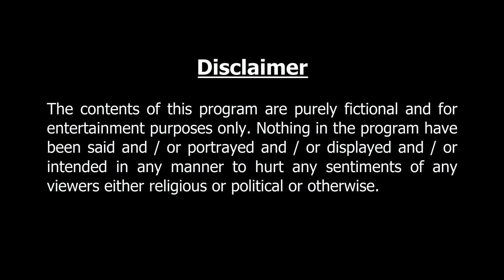খেপলাদার বুদ্ধি I Bangla Cartoon | বাংলা কার্টুন | Thakumar Jhuli | AFX Animation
খেপলাদার বুদ্ধি  I বাংলা কার্টুন  Rupkothar Golpo | Thakumar Jhuli | Perfect entertainment for the animated story lovers. Enjoy.